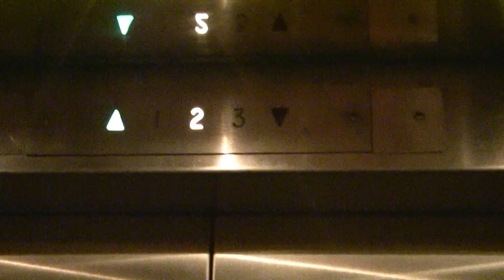Downey-Goodlein traction "public" elevator @ the Rochester Public Library.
This is the older public elevator, and the only one that serves the third floor.  I don't know when this was installed.